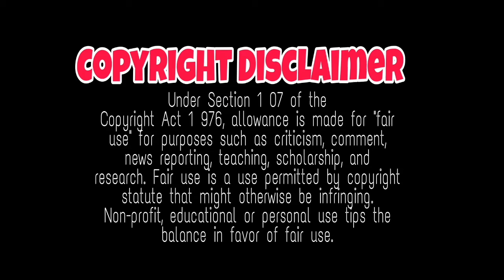சிவகார்த்திகேயனின் அடுத்த படம் இதுதான், sivakarthikeyan | cibi chakravarthy, ayalaan, k ravikumar